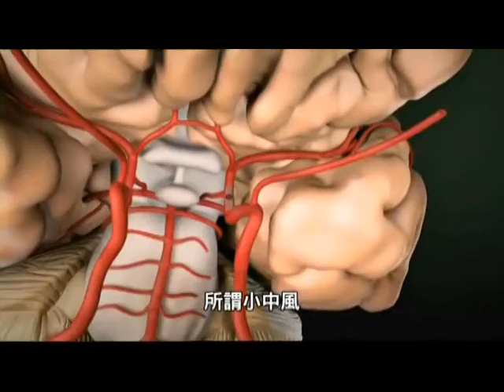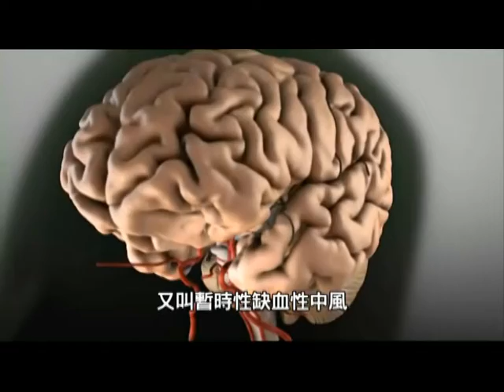認識中風---談笑用兵